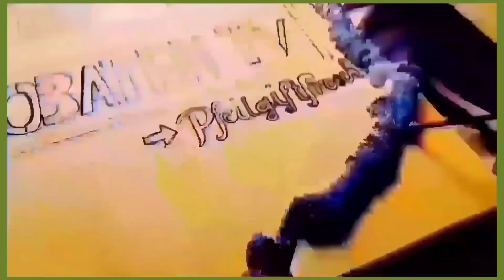Lifehack / Drosophilas (Obstfliegen) bestäuben - NEUE METHODE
Beschreibungsübersicht:

● Vorstellung
☆ Mein Instagram Account
♧ Playlist & Videos
○ Produktvorschlag
◇ Hintergrund Musik
♡ Kanal Unterstützung

●Hay 😊 ich bin es euer Max

( Dendrobaten Tv )ist ein Youtube Kanal rund um das Thema :

✅Pfeilgiftfrosch: = Dendrobaten
- Wissen (Grundkenntnisse)
- Haltung (Klima & Umgebung, Futter & Zucht)
- Pflege (Gesundheit)
- Zubehör (Dekorativ & Technisch)
- Tipps & Tricks (Meinerseits)

✅Terrarium: = Tropen-Terrarien
- Bau (Glas &Holz Terrarien + Rückwände)
 -Gestaltung (Terrarien-Formen & Elektronik)
- Einrichtung  (Bepflanzung ,Bodenaufbau usw)
- Dekorationen (Naturell)
- Tipps & Tricks (Meinerseits)

✅Sonstiges:
- Besichtigungen
- Interviews
- Spaziergänge
- Allgemein Informationen

❌Auf diesen Kanal Zeige ich euch meine Tipps und Tricks .
Es muss nicht immer für jeden der richtige Weg sein.
BITTE Informiert euch nicht nur auf YouTube sondern auch
bei Züchter - Fachbücher - Zoogeschäften.

☆== 📷 Instagram (Dendrobaten Tv)==☆

♧=== 🎦Playlist's & Videos===♧

○===▶️Produktvorschlag===○

📚 Wissen

▪︎▪︎▪︎📚Sven Salterberg ▪︎▪︎▪︎

-Fachbuch (Faszinierende Pfeilgiftfrösche)

🏠 Für Zuhause

▪︎▪︎▪︎🏠 Switchbot Produkte ▪︎▪︎▪︎
(Alle Produkte am Smartphone - Steuerbar / ablesbar )

◾   10UPKG7FUAX8I5    ◾
10% auf alle Switchbot Produkte

🌿Für das Terrarium

▪︎▪︎▪︎🌿Amazon Produkte ▪︎▪︎▪︎

🟡 LED Beleuchtung

- LED Beleuchtung, 24/7 Modus für Sonnenaufgang-Tageslicht-Mondlicht

-LED Lampe mit Timer, dimmbar

-Aquarium Beleuchtung, Steuerbar LED Lampe

🔸️Uv Lichter
-UV-Lampe für Reptilien

-Bright Sun UV Jungle, 35 W

🔴 Beheizung

-Lucky Reptile 50 W, 6.5 m Heitzkabel

-Sera reptil heat cable 4 m / 15 W Heitzkabel

-Trixie 76080 Heizkabel, 3,50 m, 15 W

🔺️(Thermostat / Temperatur Steuerung )

-Pymeter Digital Temperaturregler Heizung Kühlen

-Digital Thermometer Hygrometer Temperatur Luftfeuchtigkeit Tester

🔵 Beregnungsanlagen

-Super Rain Nano

-Super Rain 2

-Exo Terra Monsoon

-Hobby Easy Rain

Manuell Beregnen
-Blumensprüher, Volumen 1 Liter

-Drucksprüher prima 3 | Gartenspritze | 3 L Füllinhalt

🔹️Pumpen
-Apore Mini Wasserpumpe Aquarium Pumpe

-JBL ProFlow Tauchpumpe mit 80-300 l/h ( Klein )

-JBL- ProFlow u1100 Universalpumpe

🔹️Vernebler
-Trixie Fogger XL Ultraschall-Nebler

-Terrariennebler Ultraschallvernebler

-Lucky Reptile Super Fog

🟢 Bepflanzung

-Aquarium-Moos Christmas

-Aquarium-Moos Taxiphyllum

 -Bromelien Gewächse

⚫ Werkzeug/Materialien

Aquarium Silicon

◇===Hintergrund Musik 🎶===◇

♡=== Kanal Unterstützung👍===♡

➡️Mitglied⬅️ meiner Dendrobaten TV Gemeinschaft werden.
Ihr bekommt Vorteile
Und Unterstützt somit meinen YouTube Kanal enorm 😊

Oder mit dem Button Super Thanks 💟
Könnt ihr meinen Kanal ( Dendrobaten Tv )
einmalig
unterstützen ❤

unter dem Video in der Zeile (Mag ich👍) (mag ich nicht👎) ♡$ Super Thanks

🤝Partnerschaft
▪︎Amazon
▪︎Sven Salterberg

▪︎Switchbot

Bei einer gewünschten Zusammenarbeit kontaktiert mich gerne auf Instagram